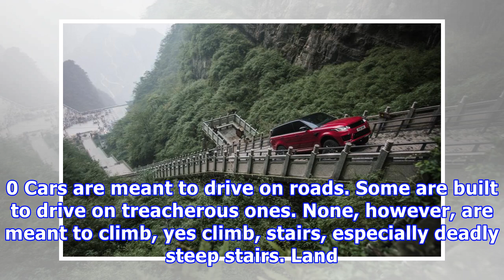Range rover sport is the first vehicle to climb heaven’s gate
0 Cars are meant to drive on roads. Some are built to drive on treacherous ones. None, however, are meant to climb, yes climb, stairs, especially deadly steep stairs. Land Rover, however, just proved to the world that it has a car that can do both. The Range Rover Sport PHEV has just made a world record by not only driving through a dizzying 99 turns but also climbing the 45-degree 999 steps up the natural rock arch that is known as Heaven’s Gate. They say that getting to heaven is a lot of hard...